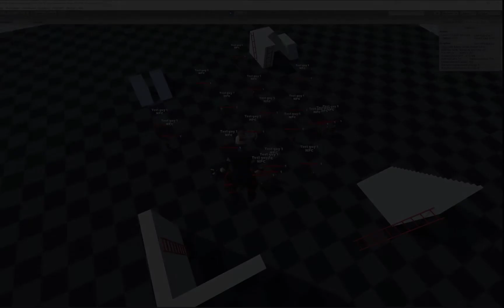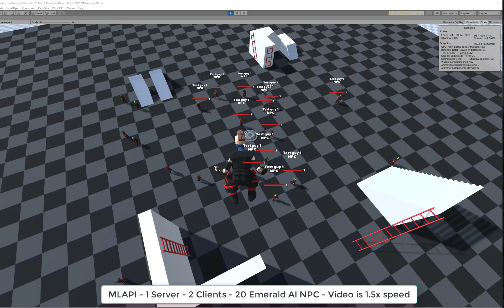WIP - MLAPI RPG Unity 2020 - KCC - Emerald AI Networked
Managed to pretty easily get a passive wandering AI from Emerald AI to work over MLAPI, using a server (controls the AI) and 2 clients. Just needed a custom script to disable the AI components on the client side, so it didn't interfere with the server version. Pretty simple but that's just for wandering AI, but you'll notice that the UI for the characters pops up for player 1 when player 2 is nearby, that's something I will have to look into a fix for. I will also need to do more adjusting to ensure combat works as intended between player and AI, and then AI and AI when I add in monsters.
I'll also be expanding this to use the Pixel Crusher suite so the AI can be interactable and have drivers from love/hate, but for now I want to focus on proper multiplayer integration for Emerald.